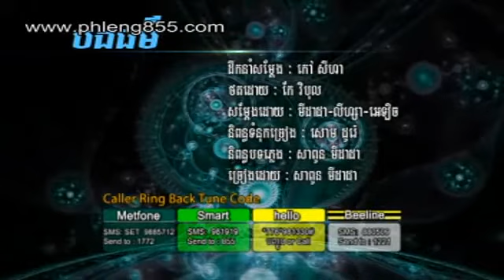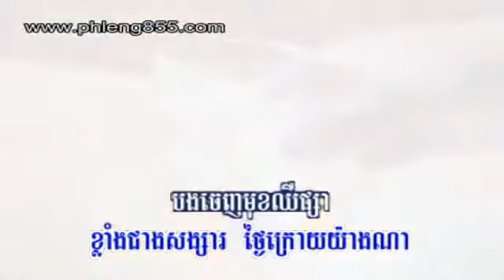RHM VCD Vol 141 - 4. Bong Thor ~ Sapoun Midada